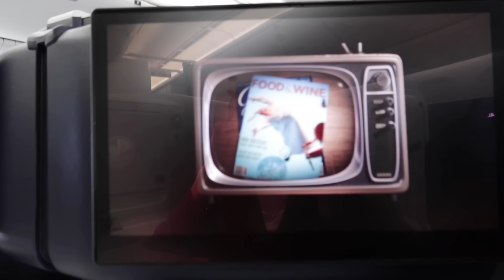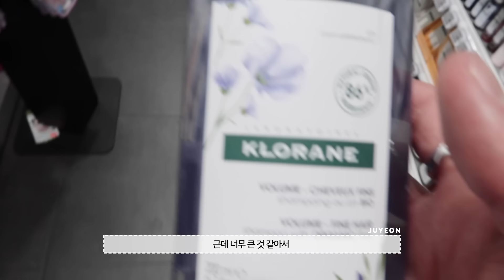[BOYLOG] JUYEON CAM｜Lee형제의 형따라 파리로